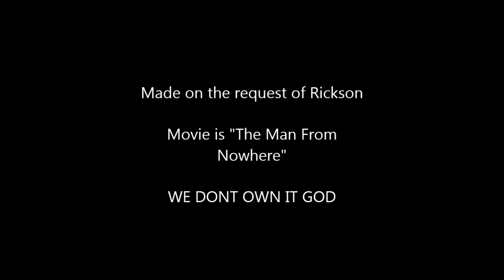Rickson's Favorite Fight Scene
This is Ricksons Favorite fight scene. Uploaded by Sonny because he was asked to.

Rickson+Andrea= A better Future

Sonny+Gabriela= An even better future

The movie is called The Man From Nowhere
We do not own it